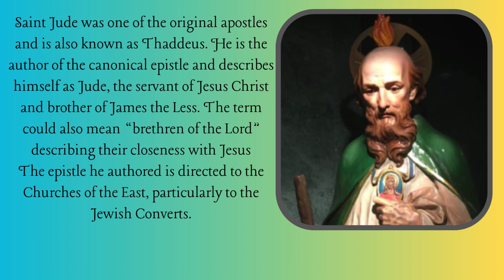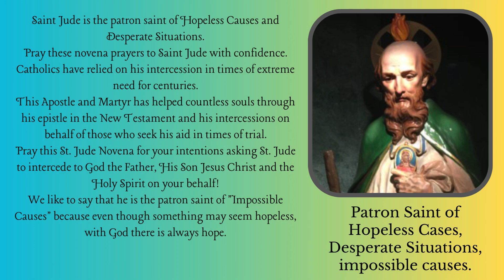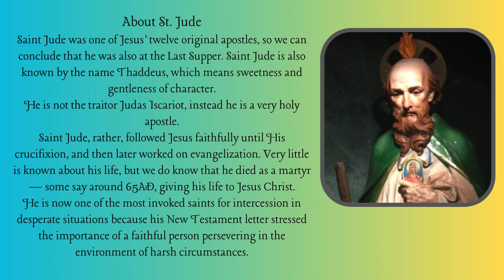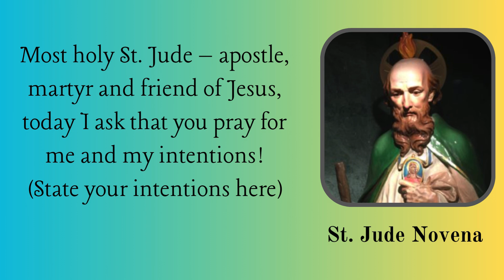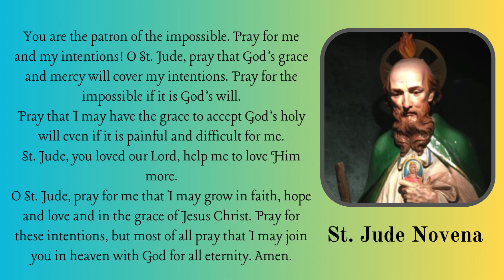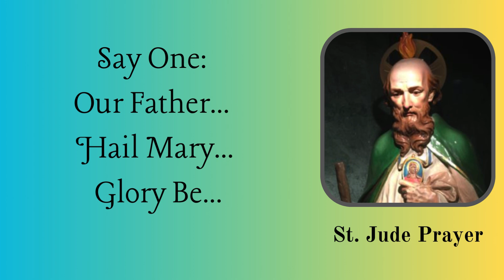Saint Jude Novena:Powerful Prayer for Impossible Causes I Day 1-Oct 19th 2024@infinitepowerytchannel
This channel is dedicated to spread the Word of God and to strengthen your belief that  the only Lord our God is Jesus Christ in whom we trust. Our world is full of brokenness that only God can mend, so we pray for opportunities to boldly proclaim the hope we have in him.We pray for believers all over the world—that they would be unified in Jesus, loving and supporting each other.In all things, help us to fix our hope on Jesus this year.Give us strength to persevere, courage to share God's good news, and peace in knowing that  Jesus is always with us. Amen.

3..pm Powerful Prayers to Divine Mercy Chaplet
Joyful Mysteries
Sorrowful Mysteries
Glorious Mysteries
Luminous Mysteries
Sermon On the Mount
Divine Mercy Chaplet Novena
Sunday Reading and Gospel
Monday Reading